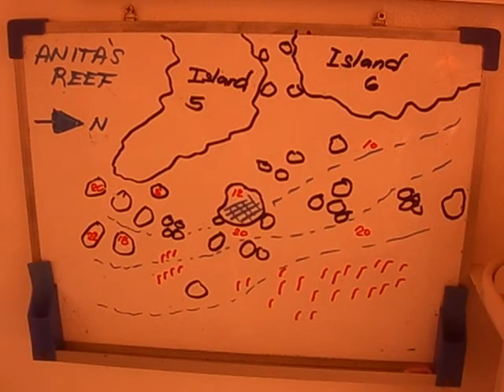15 Feb, m.v. Koon, Dive #1, Anita's Reef, Similan Islands, ks89991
15 Feb, m.v. Koon, Dive #1, Anita's Reef, Similan Islands, ks89991